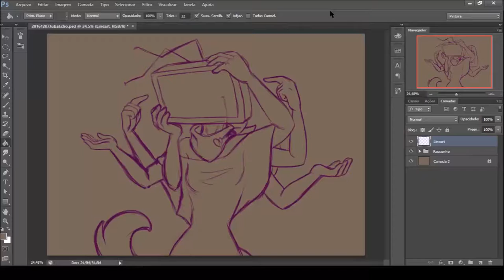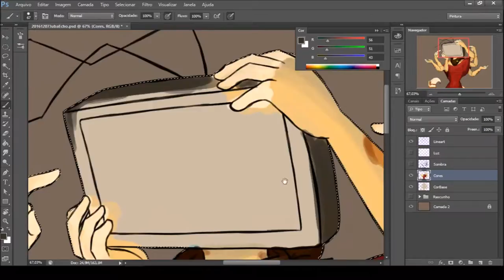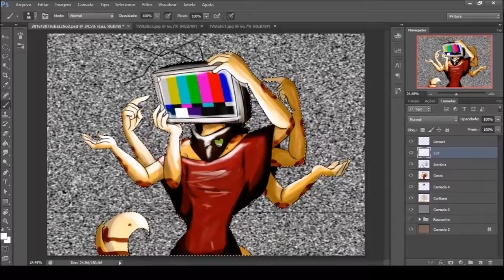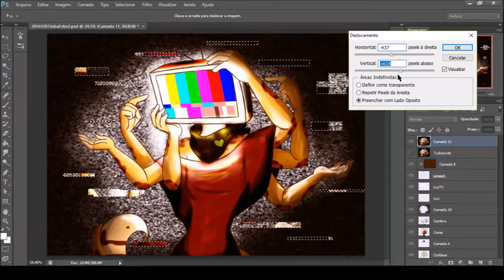Juba - ECHO [20161212]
FLASHING STUFF BY THE END OF THE VIDEO

I'm in love with this song, for quite a while.
Took me about 2h to make this drawing.